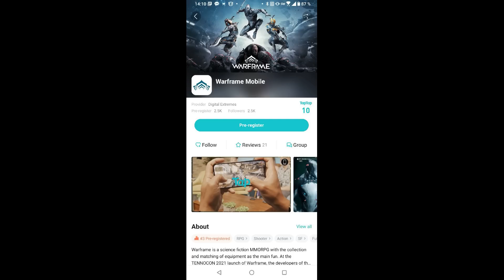Настоящий Warframe Mobile! (Android Ios)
Ссылка на тап тап

Warframe - это научно-фантастическая MMORPG, главная развлечение которой - сбор и подбор оборудования. Во время запуска Warframe на TENNOCON 2021 разработчики игры продемонстрировали работу Warframe в мобильном сегменте и поделились своим новым достижением: снятие ограничений каждой платформы и обеспечение взаимодействия данных на всех платформах.

Супергерои.

Множество разных типов героев восстанавливают сверхсильную фантазию, и каждый герой Тэнно со своеобразной внешностью имеет уникальное положение и атрибуты. Выбирайте разных супергероев, чтобы играть, и получайте разные супергерои.

Экшн-стрельба

Скользящая лопата, ходьба по стене, удар вниз, удар в спину, рукопашный бой для достижения мгновенного контроля над врагом с удовольствием. Атака на дальние дистанции с помощью стрельбы из скользящей лопаты, быстрое переключение между ближним и дальним выстрелами, рубящий удар ножом и другие интересные операции. Бой полон острых ощущений. В то же время вы также можете с помощью стратегии, позиционирования, операций и других навыков для достижения ближнего боя, ударить, чтобы убить эффект убийства.

Межзвездные исследования

Каждая планета оставит ваши следы, и вы будете играть роль воина Тэнно в огромной вселенной, чтобы испытать грандиозную сагу о спасении и самопогашении. Замороженные миры, поверхности лавы, затерянные руины, таинственные пустоты, доисторические храмы, скрытые проходы и секретные комнаты ... Тысячи межзвездных карт ждут, когда вы приоткроете завесу.

Экзотическое оружие

От холодного холодного оружия древних времен, такого как луки и стрелы, длинные ножи, до современного оружия, такого как снайперы и дробовики, до футуристических лазерных пушек, электромагнитных пушек и даже биологического оружия, воины Тианнуо могут свободно выбирать оружие. и снаряжение, чтобы развязать себя в каждой битве.

Коллекция модулей

Поиграйте с модулями суперсилы и создавайте эксклюзивных героев в деталях. Сотни модов карт, разбросанных по звездам, могут дать вашим героям и оружию различные бонусы к атрибутам. Помимо удовольствия, которое они приносят, то, как эти карты комбинируются и устанавливаются на героев и оружие, также вызывает головокружение. Выберите правильный мод, и ваши сверхмощные герои и опыт миссий будут обновлены.

Клановая система

Присоединяйтесь к клану, вы можете быстро находить товарищей по команде для совместной работы над миссиями; вы можете построить настоящий клановый дом с другими членами клана, свободно украшать, украшать дуэльные комнаты, казармы, храмы чести, залы, дворы, строить лаборатории для разработки различных технологий и чертежей; совершив межзвездное путешествие, вы и ваш клан будете сражаться бок о бок и даже вступите в союз с другими кланами. Сражайтесь в черной зоне, чтобы получить награды и ресурсы и разделить межзвездную славу.